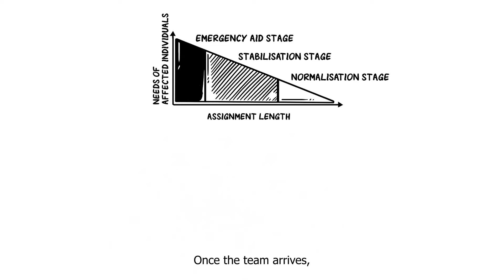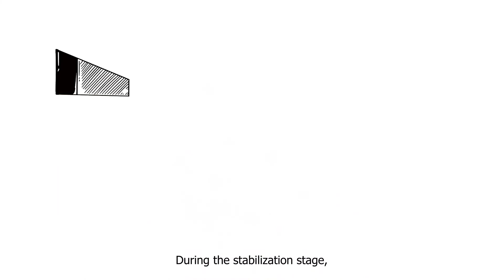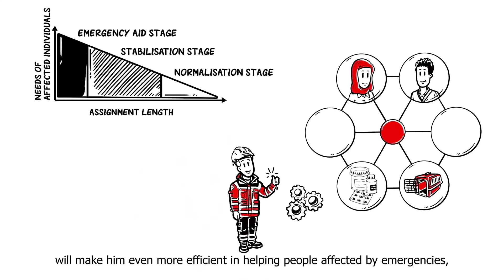German Red Cross Disaster Services of the Future: Networking - with subtitles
Within the German disaster management system, the German Red Cross disaster services serve the purpose of providing help to those who are in an emergency situation, but who do not need immediate acute medical treatment.

In the course of deployments, disaster services are increasingly confronted with very individual needs of affected persons. Networking and cooperation with other local stakeholders can be a way of providing help on a needs-oriented basis. In so doing, German Red Cross disaster services can strengthen community resilience during crises and disasters.